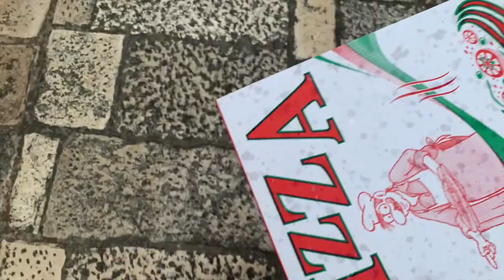spend a day in dubrovnik with me // solo travel vlog in croatia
come to dubrovnik with me, a solo travel vlog in in croatia.